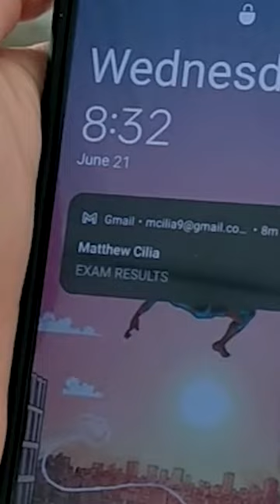Almost the end of exams and then it is off to the beach 🏖️